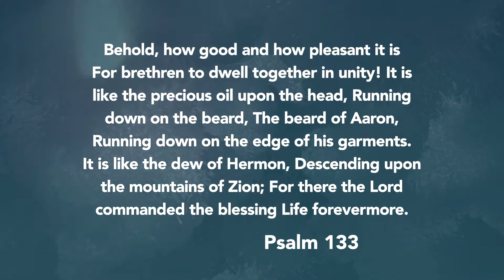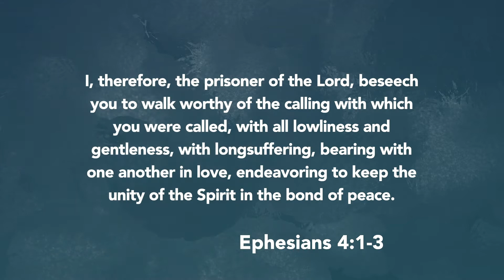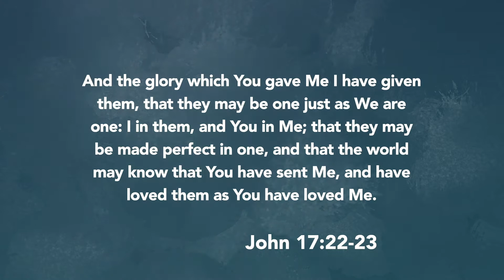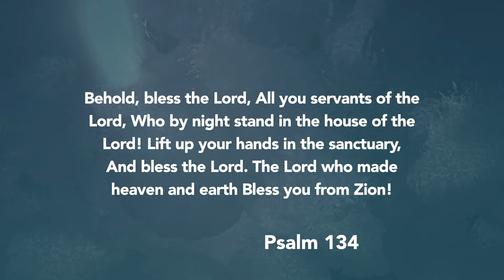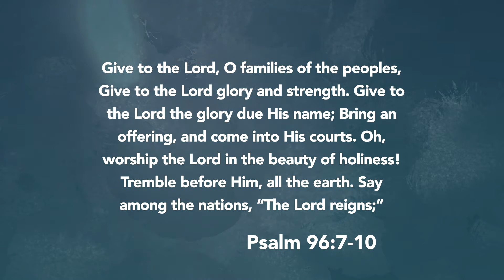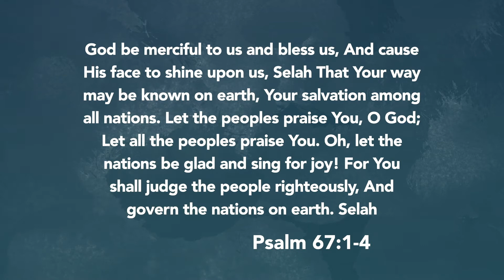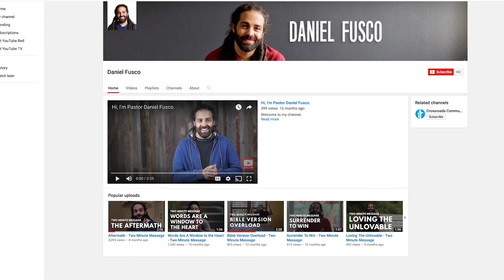Blessing - REAL with Daniel Fusco